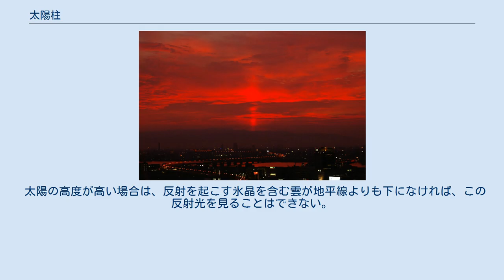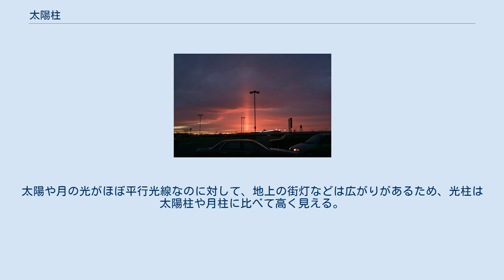太陽柱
アメリカ合衆国ウェストバージニア州ハーパーズ・フェリー近郊で撮影された太陽柱（2011年3月） アメリカ合衆国カリフォルニア州サンフランシスコの太平洋沿岸で撮影された太陽柱。
飛んでいるのはカイトサーフィン。
 日本の大阪市から見て六甲山方面に現れた太陽柱（2008年7月6日撮影） アメリカ合衆アラスカ州フェアバンクスで撮影された白銀色の光柱 太陽柱（たいようちゅう）、サンピラー（英語：sun pillar）は、大気光学現象の一種であり、日出または日没時に地平線に対して垂直方向へ、太陽から炎のような形の光芒が見られる現象を言う。
ダイアモンドダストでも同様の現象が起きる。
 雲の中に六角板状の氷晶があり、風が弱い場合、これらの氷晶は落下の際の空気抵抗（抗力）のために地面に対してほぼ水平に浮かぶ。
このほぼ水平に浮かんだ板状の氷晶の表面で太陽からの光線が反射され、太陽の虚像として見えるのが太陽柱である。
太陽柱の中心は太陽と地平線をはさんで対称の位置、つまり、地平線下にあり、氷晶の水平からのずれのためにその上下に広がって見えている。
 雲中の氷晶による太陽柱や光柱（後述）などは、巻層雲や高層雲のときが多い。
これは氷晶が層状にまんべんなく分布してきれいに見えるためで、巻雲、巻積雲、高積雲などでは光が途切れ途切れになって見えにくい。
 氷点下10 - 20度以下の空気中で発生するダイアモンドダストでも同様の現象が起こる。
日本では冬季の北海道などで見ることができる。
 氷晶によるものは、寒い地方で寒い時期のみではなく、季節を問わず各地で見られる。
これは、夏でも上空の雲は氷晶で構成されているためで、氷晶の雲の下に光を遮るほかの雲が無ければ観測できる。
 太陽の高度が高い場合は、反射を起こす氷晶を含む雲が地平線よりも下になければ、この反射光を見ることはできない。
このような条件は飛行機や高山などに限られる。
そのため、太陽柱が見られるのは、通常、日出または日没時のみである。
太陽の高度が高い場合に飛行機や高山から見える反射光は太陽と離れて、太陽と地平線をはさんで対称の位置に見えるので映日という別の現象名で呼ばれる。
 太陽光以外に月の光でも同様の現象が起こり、これは月柱（げっちゅう、英: moon pillar）、あるいは月光柱と表現されることがある。
 遠くの地上の街灯などが同様の現象を起こすこともあり、光柱（こうちゅう）もしくはライトピラー（英語：light pillar）と呼ばれる。
太陽や月の光がほぼ平行光線なのに対して、地上の街灯などは広がりがあるため、光柱は太陽柱や月柱に比べて高く見える。
 例えば、夜間に行われる漁撈の漁火（いさりび）を光源（白、黄色、青などの色がある）として発生する光柱（漁火光柱、漁火の光柱）がそれであり、遠く洋上にある漁火がその上空に光柱を発生させる様子は、日本であれば日本海沿岸各地で観測されることがある。
光源が複数であれば、その数だけの光柱が生まれる。
 宮沢賢治の童話『銀河鉄道の夜』に、主人公ジョバンニを不可思議な銀河鉄道の世界へ導くまばゆい光の柱である「天気輪の柱」が登場する。
これは、太陽柱をモチーフとして発想されたものであるとの説がある。